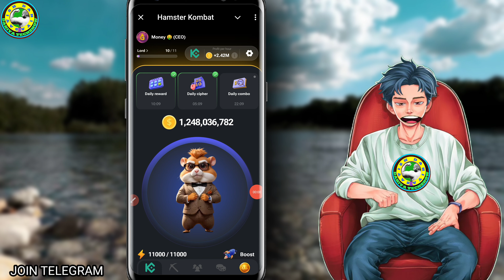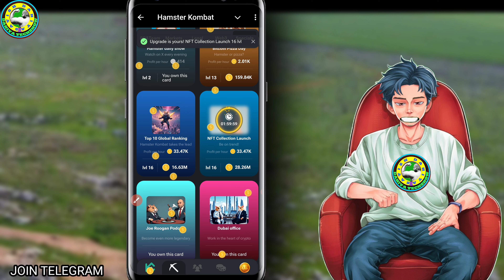HAMSTER KOMBAT DAILY COMBO CARDS FOR TODAY 17/07/2024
🥇Join Airdrop -

🥇TimeCode 🥇

🥇 0:00  Introduction

🥇 0:40 How to Join Airdrop

🥇 1:30 Airdrop App Details!

VIDEO CREDIT-

VIDEO CREDIT-

IMPORTANT WARNING ⚠️

धन्यवाद।